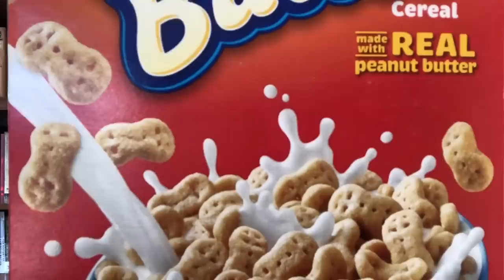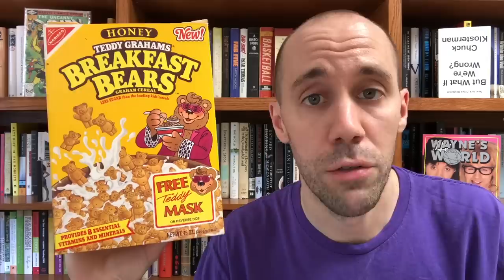Chips Ahoy! (2017) & Nutter Butter (2017)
As I predicted months ago, POST went back to the Nabisco well to convert two popular cookies into breakfast cereals. Chips Ahoy Cereal is essentially just a clone of Cookie Crisp (with added chocolate notes) and Nutter Butter is like other peanut butter cereals you've tried. But the real question is: What's the next Nabisco product that Post will turn into a cereal?